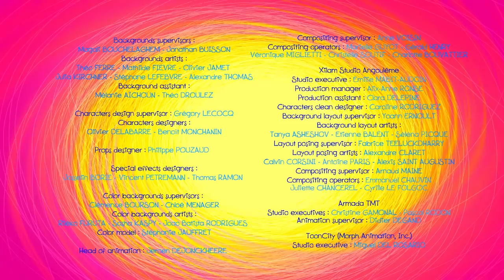Zig & Sharko - North Pole Movie (S03E67) _ Full Episode in HD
While on a port-of-call in the Antarctic, Marina wants to make a documentary about penguins. Sharko is her production assistant but can’t stand the cold. Zig plays this to his advantage to try and catch the mermaid.